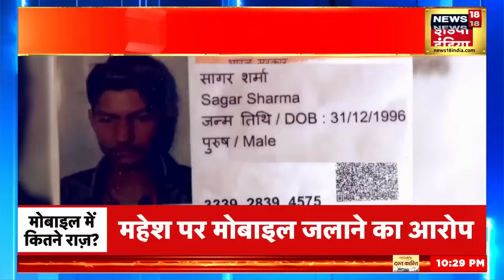Israel Hamas war : امریکہ نے دیا اسرائیل کو دھوکہ؟ | America | News18 Urdu